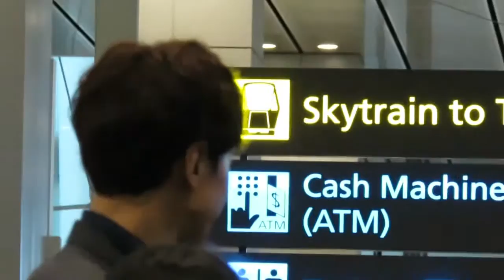20161020 李光洙 The Shilla Duty Free代言人（talking 2）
新加坡樟宜機場